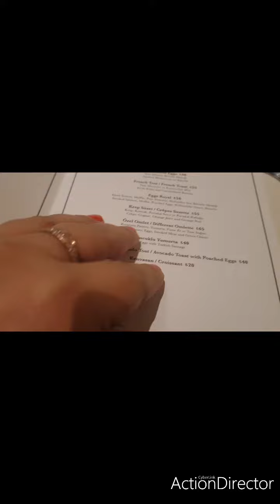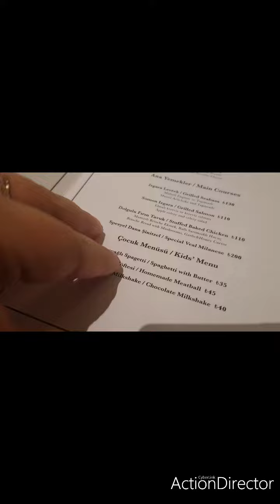Cafe di Dolce ye gittik ...ne kadar hesap geldi?? Çok mu pahalı??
Kanalıma hoşgeldiniz canlarimm...bugün nusretin yeni açtığı kafeye gittim.. ortamı çok güzel piyano var ..Garsonlar çok nazik..Fiyatlar makul ..bir pasta ve iki türk kahvesi 93 tl